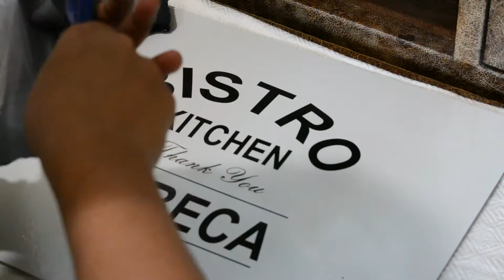How I Became Spider-Man... (well sort of)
Well my birthday was on 2nd Feb...